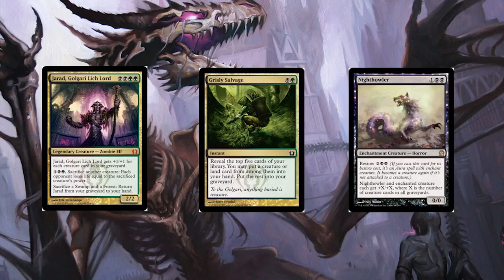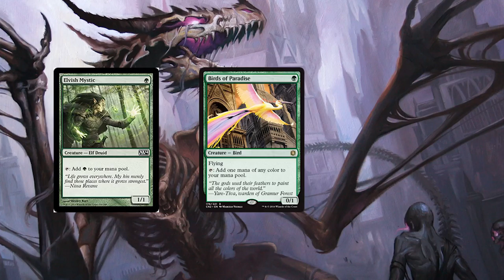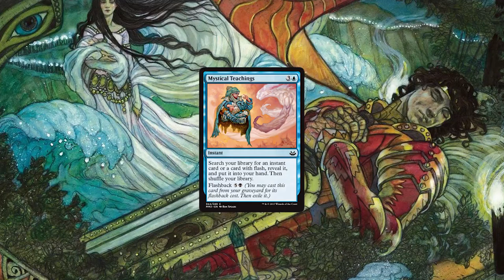It Resolves - ep68 Focusing Your Deck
Today, Will and Kevin discuss the importance of focusing your deck.